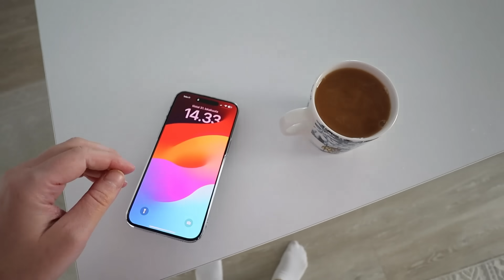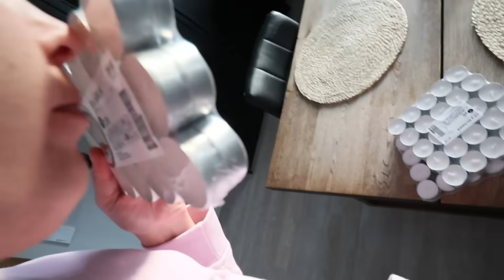TILASINKO VÄÄRÄT KEITTIÖNTUOLIT?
💛 Tiistai. Tavallinen tiistai. Eipä tapahtunut mitään sen erikoisempaa.. Kiva päivä 😊

Janita K
PL 221
67101 KOKKOLA